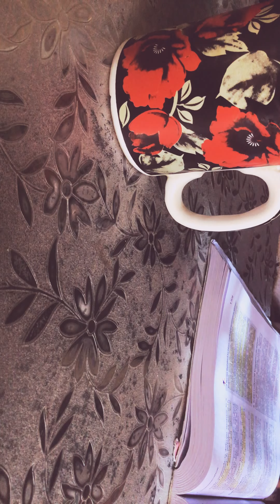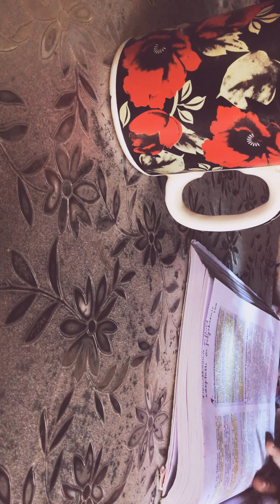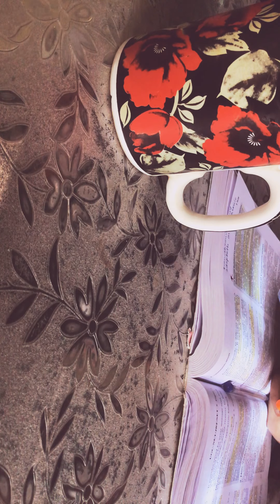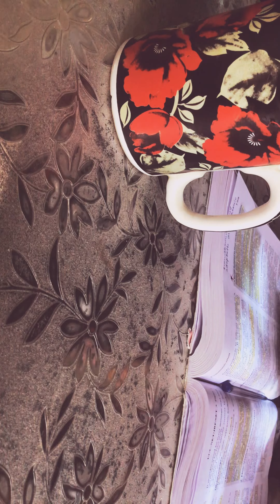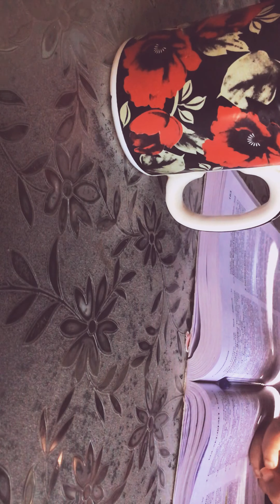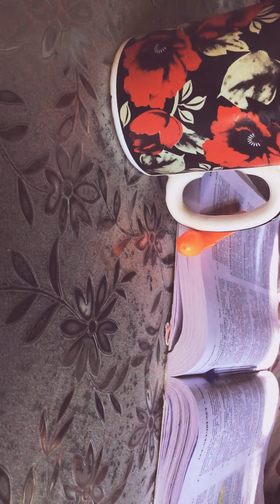10 October 2021